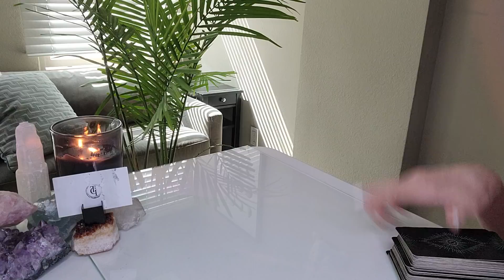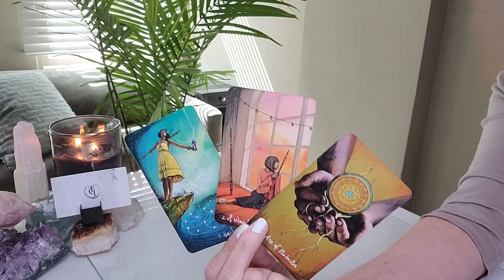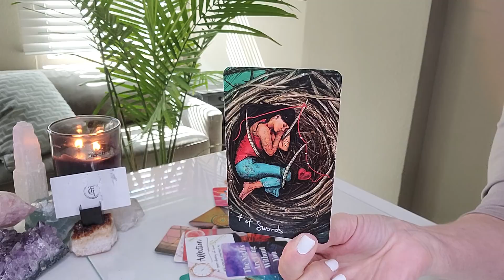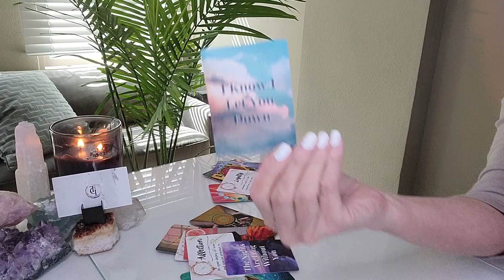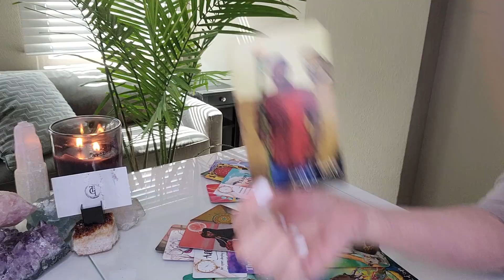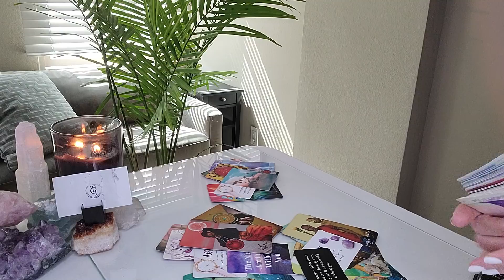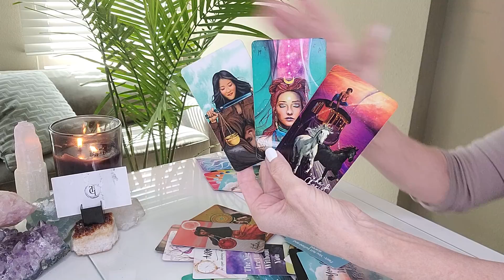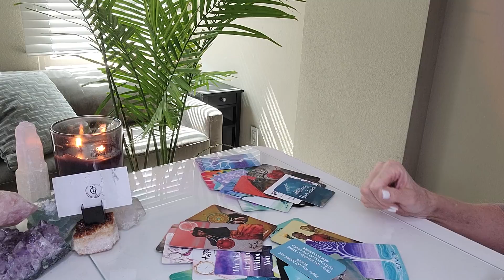TAURUS-YOU'RE WORTH FIGHTING FOR; SOMEONE DIDN'T EXPECT THIS TYPE OF CONNECTION..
OUR SIGNATURE SESSIONS:
1. RAPID CHANGE SESSION®: Are you experiencing addictions or anxiety in your life or relationships? Are bad habits, phobias, fears, post-trauma, and/or grief and loss affecting your everyday life? If so, this session may be for you.
2. BEYOND THE READ®: Are you letting negative emotions or self-limiting beliefs hold you back in a relationship, career, or life you deserve?  Now there's is no excuse to let negative emotions or limiting beliefs stand in your way! xo
3. DISCOVERY SESSION: This is a complimentary session to recommend what service is best for you!

This read is for all TAURUS sun, moon, rising, and Venus signs. Find your sun, moon, rising (or ascendant sign it's also called), Venus, and North Node placements

Mailing address:
THE GUIDED INTUITIVE
2307 Fenton Parkway
Ste. 107-271